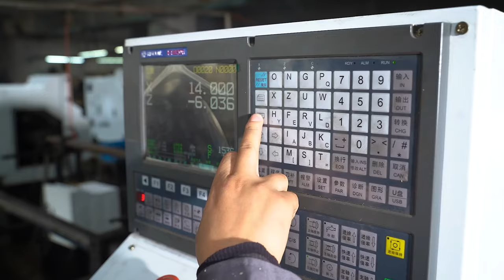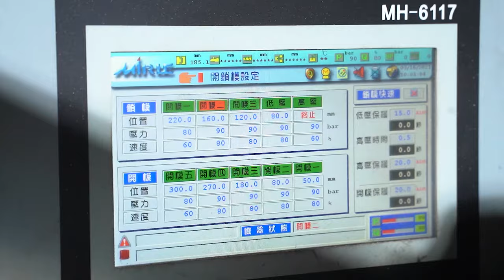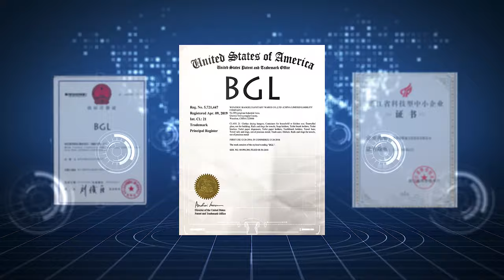BGL bathroom accessories Factory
built in 2005,is an export enterprise specialized in the manufacture of bathroom accessories,such as,towel racks,towel shelves,towel rings,toilet paper holders and so on.We have rich production experience,equipped with complete equipments.
We insist on our belief “Quality is our culture”.Our goal is to produce high quality products and
to be NO.1 bathroom accessories supplier .